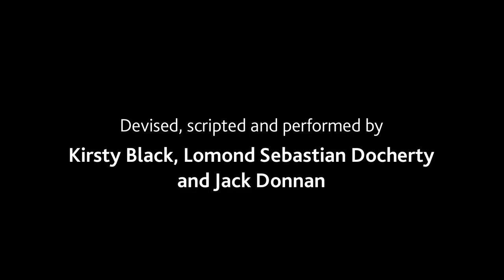New Shoots: Media of Books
A group of friends want to read something that's not on social media.How long will they last? Devised, scripted and performed by: Kirsty Black, Lomond Sebastian Docherty and Jack Donnan

For information about how to look after your emotional wellbeing visit Young Scot’s Aye Feel. You’ll find resources offering advice & tips on how to look after your mental health from organisations around Scotland

This project is supported by Young Start, a grants programme run by The National Lottery Community Fund.

Part of New Shoots, a Citizens Theatre Young Co. project to make short films exploring how lockdown restrictions are affecting young people’s lives.